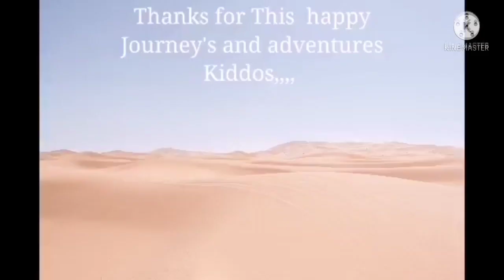let's find out how beautiful Japan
hi I'm sharihYu as SharihYuPinkBlossoms and this is my new ytc acct. i want to share to u how beautiful Japanis.. come let's travel l